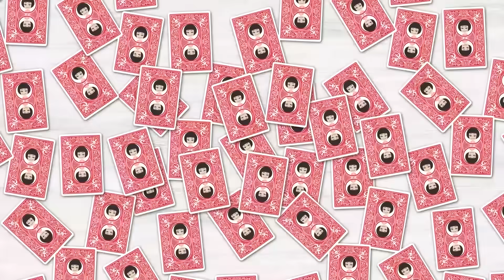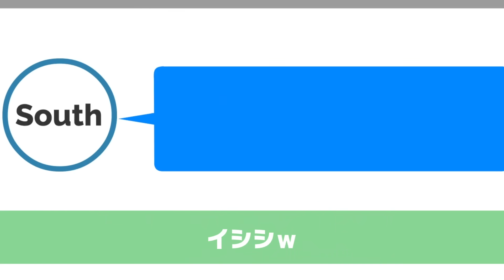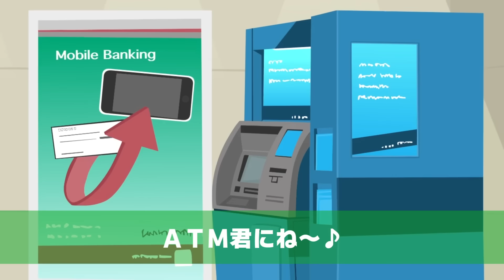【LINE】夏の海水浴にスーツで出かけた夫「週末も仕事で出張だよ」私「じゃぁこの写真なに？」夫「えっ？」⇒後日、SNSで夫のクズっぷりが…ｗ【スカッとする話】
イシシッ！パニ子だよ＼(￣▽￣ )今回は夏の海水浴にスーツで出かけた夫のスカッとストーリー！皆さんの周りにも仕事中嘘をついて浮気や不倫をする人、いませんか？